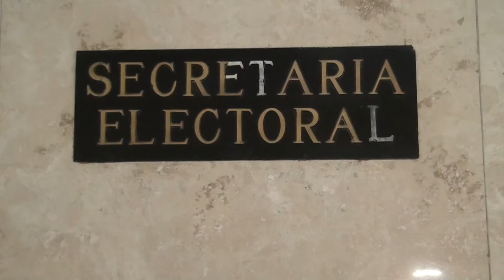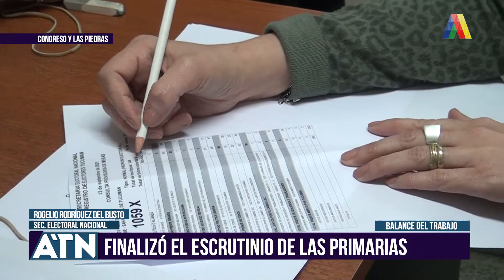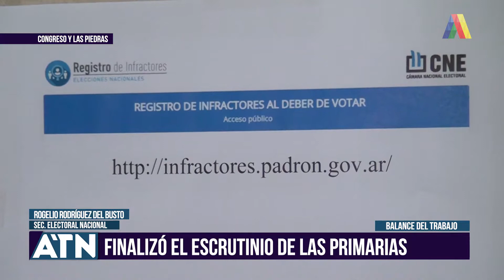Finalizó el escrutinio de las PASO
Nota con Rogelio Rodríguez del Busto para América Tucumán Noticias